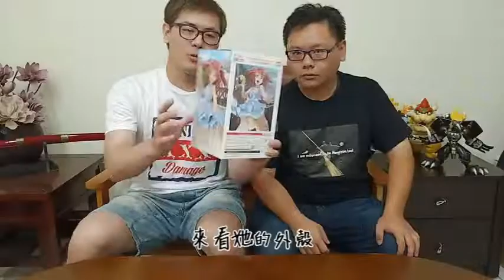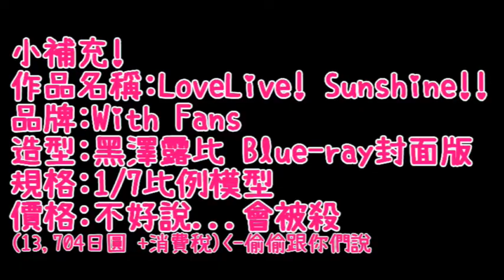[AK Plus]-豪豪X燁玥動漫開箱 LoveLive! Sunshine!! PVC 黑澤露比 Blue-ray封面版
背景音樂１：Aqours-青空Jumping Heart[piano]

背景音樂２：Aqours-RED GEM WINK